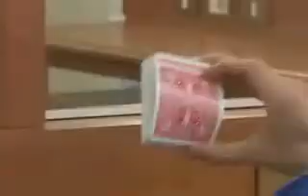Easy Magic Tricks You Can Do by Greg Moreland DVD www octomagic com